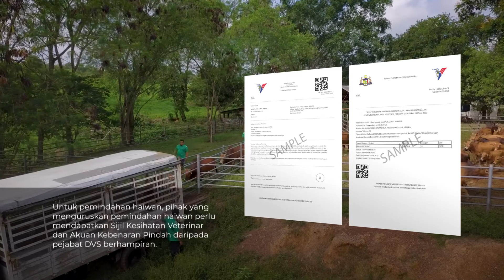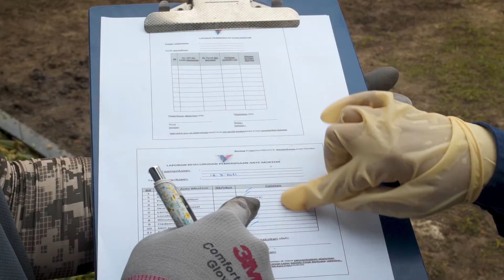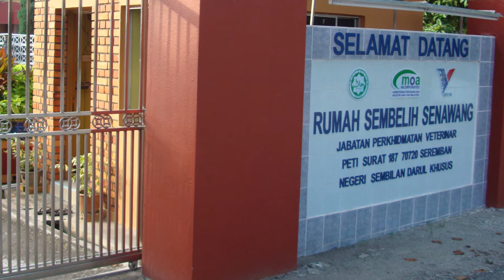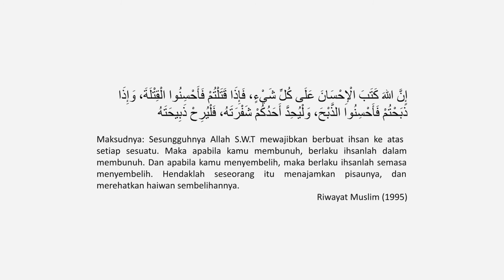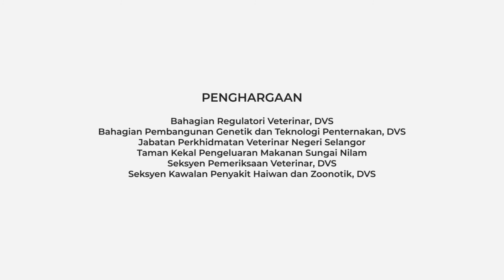Kebajikan Haiwan Dalam Pengendalian Haiwan Korban